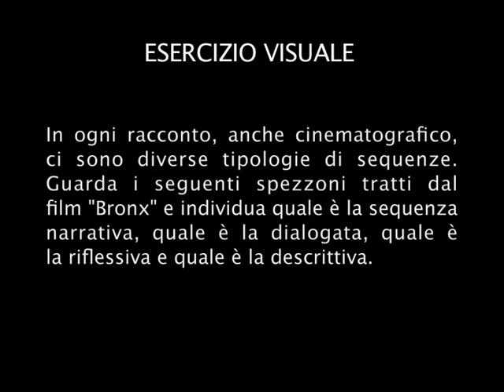Le sequenze narrative - esercizio visuale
Italiano Pearson